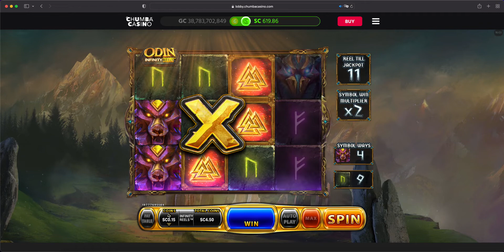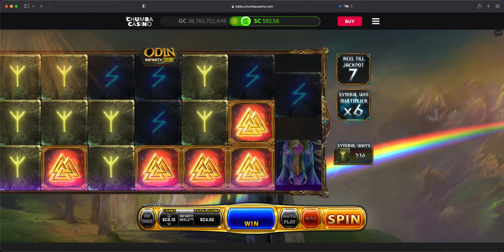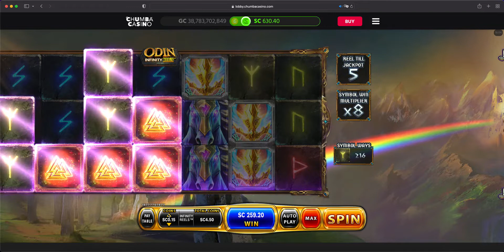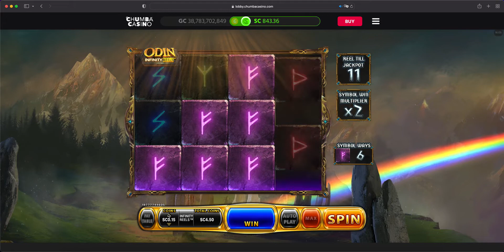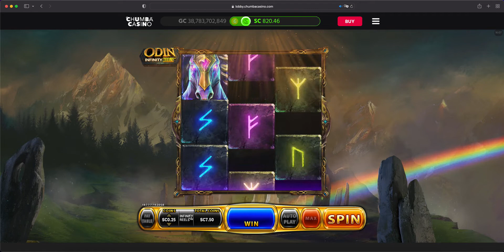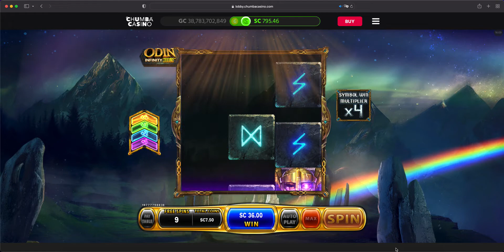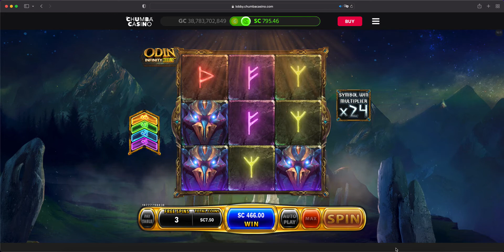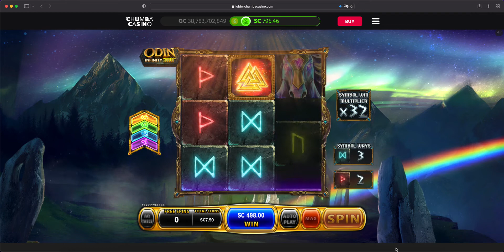CHUMBA CASINO | ODIN INFINITY REELS | BET $4.5 - $7.5 | NICE WIN